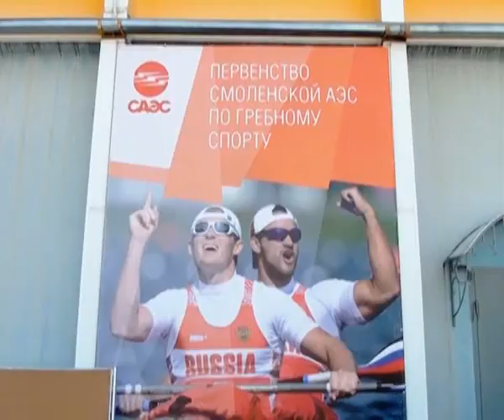Первенство Смоленской АЭС по гребному спорту.